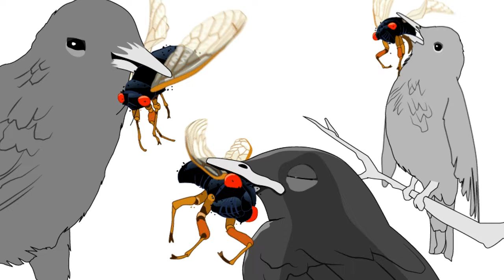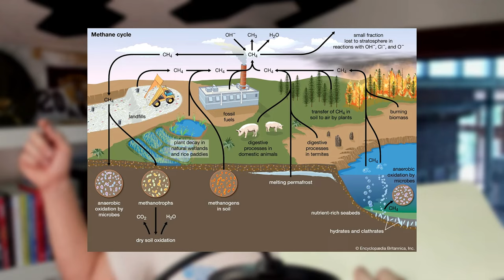The TRUTH about PERMACULTURE 1 | Self-Sustaining Gardening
In this video, we'll explain what permaculture is and why it's a game-changer for food production.

Permaculture is all about mimicking nature to create a self-sustaining ecosystem that supports food production, animal husbandry, and land management.

Together, we can bring back a sense of community and sustainable living, one permaculture garden at a time.

Timestamps

00:00 - Introduction
00:10 - The Permaculture Approach to Food Production
00:53 - The Quest for Effortless Food Production
01:13 - Discovering Permaculture Principles
01:26 - Mimicking Local Ecology in Food Production
01:52 - The Flexibility of Permaculture
02:06 - Implementing Water Capture with Wood Chips
02:29 - Perennials vs. Annuals in Food Production
03:06 - Benefits of Perennial-Based Food Systems
03:50 - Learning from Past Crop Failures
04:13 - Mimicking Ecology for Resilient Food Systems
05:46 - Creating Diversity to Control Pests
07:10 - Achieving Natural Pest Control in Permaculture
07:29 - The Permaculture Approach to Soil Improvement
08:04 - The Benefits of Fungus Layers in Permaculture
08:26 - Permaculture as an Alternative to Traditional Gardening
09:10 - Integrating Livestock into the Permaculture System
09:56 - Creating an Oasis in the City with Permaculture
10:06 - Permaculture: From Small-Scale to Large-Scale
10:17 - Transforming Unusable Land into a Productive Farm
11:30 - Permaculture in Urban Settings
13:04 - A Low-Effort Approach
15:12 - Outro

My goal this year is to get to📈 25000 subscribers by the end of 2023! If you are interested in Real Estate, Lean Principles, Bettering your Life, Making life Easy, or are even the tiniest bit entertained, If you're not entirely against it🤦🏽‍♂️, subscribe, and I'd love to bring you along for the journey!

To the best of my knowledge, statistically, the highest APY High Yield Savings Account at this time.

🍎📚💰📈Build Passive Income with these books: Set For Life
Rich Dad Poor Dad
Never Split the Difference BRRRR
Millionaire Next Door
Long Distance REI Rental Property Investing
House Hacking Strategy Extreme Ownership

🍎📚👷‍♂️🏭Hone your Lean skills with these books: 2 Second Lean
The Toyota Way
Good to Great
The goal

🧰🔨👷‍♂️Lean Tools/Stuff: Kaizen Foam Kaizen Marker
Milwaukee Packout System
Ryobi Starter Kit (Impact Driver, Drill, Sawzaw, Skill Saw)
Keep it Simple Drill Bit system

🎥Camera Equipment: Sony ZV-1 Sony Vlogger Tripod Gorilla Tripod Tripod Ball Joint Ring Light Phone holder with tripod ShotgunMic Lav Mic (Super important!)

Get Educated for FREE! They deserve most of the credit for my success!